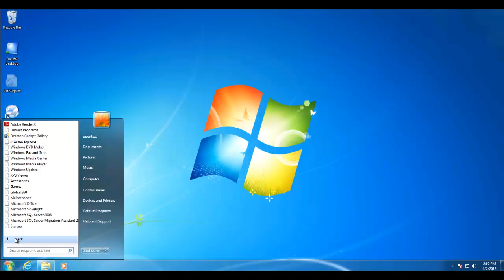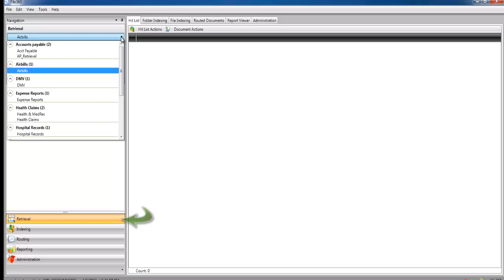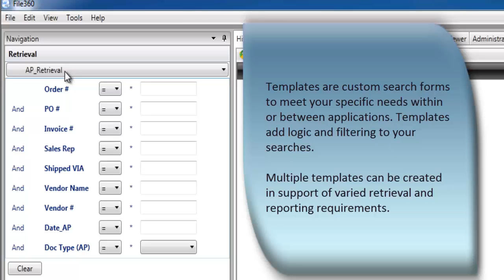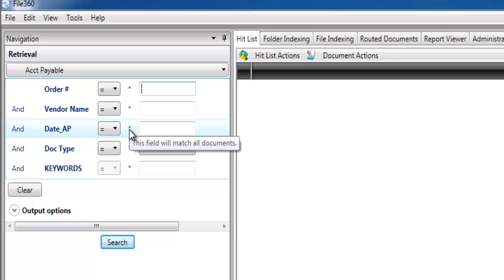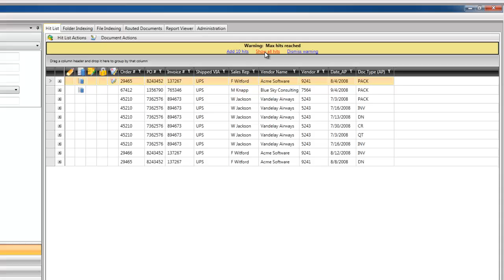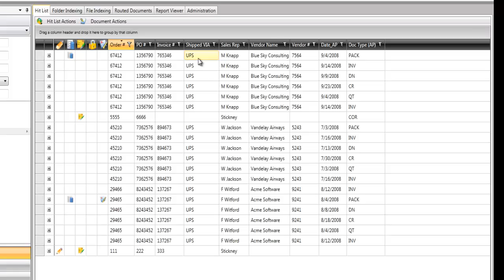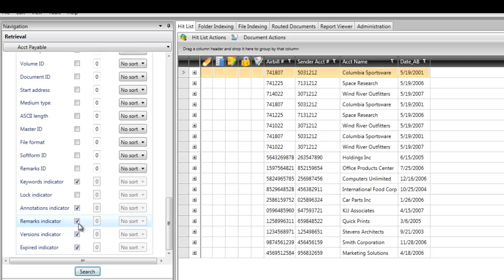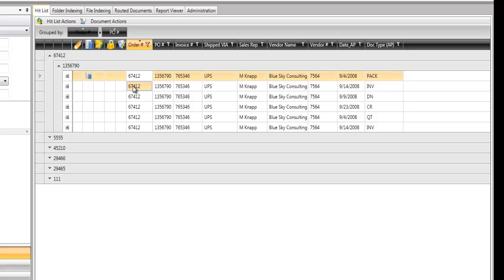OpenText File360 Retrieval F360-100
OpenText File360 Retrieval - this video will cover the basic aspects of using OpenText document retrieval using the File360 client.